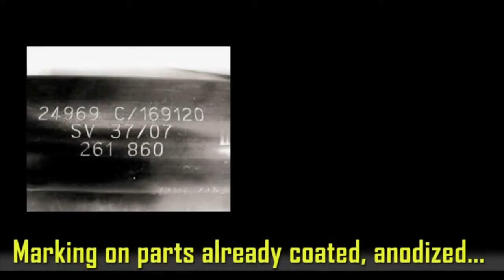Deep Marking Technology With Technifor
Technifor deep marking technology. Industry ready for permanent, deep marking.